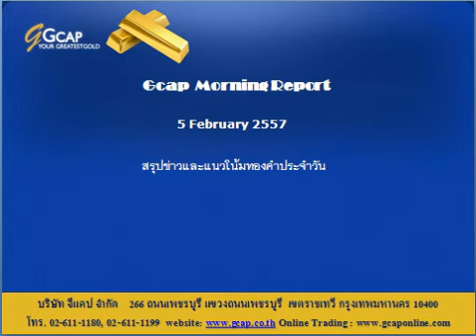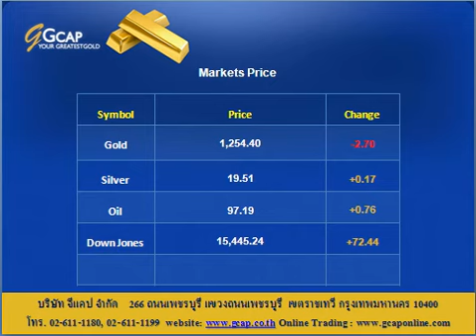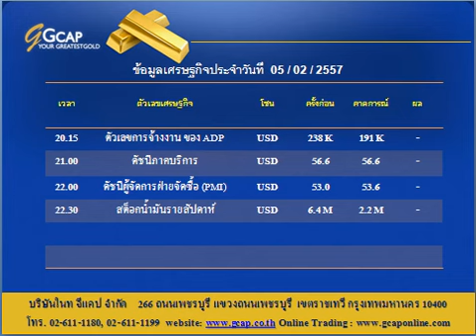บทวิเคราะห์ทางเทคนิค ราคาทองคำ 05/02/2014 By.. GCAP